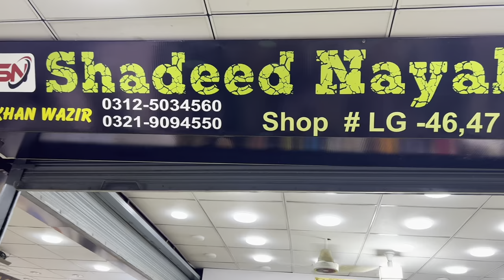REASONABLE SUMMER LAWN PRINTS | AFFORDABLE CHIKANKARI KURTI | DRESS DESIGNING IN 2024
In This Video I Have Shared My Shopping Vlog In Lalkurtii Bazzar For Summer Lawn Collection
And Price Comparison Of Lal kurti And Saddar Bazar Meeshu Chikankari Dresses and Meeshu Chikankari Kurti Designs !
Reasonable Summer Lawn Prints | Affordable Chikankari Kurti | Price Comparison Lal Kurti and Saddar Bazar Meeshu Chikankari

chikankari
chikankari suit
chikankari dresses
chikankari lawn
chikankari suit design
chikankari kurta
chikankari kurti
chikankari collection
chikankari dress design
chikankari fabric
chikankari shirts
chikankari frock
chikankari kurta for men
chikankari lawn 2023
chikankari kurti pakistan
chikankari suit
chikankari dresses
chikankari lawn
chikankari suit design
chikankari kurta
chikankari kurti
chikankari collection
chikankari dress design
chikankari fabric
chikankari shirts
chikankari frock
chikankari lawn 2023
chikankari kurti pakistan
chikankari shirt design
chikankari suit design
chikankari suits online
chikankari suit pakistan
chikankari suits in karachi
chikankari suit with dupatta
chikankari suits online pakistan
chikankari suit price
chikankari suits in lahore
chikankari suit neck design
chikankari suit black
chikankari suit 2023
chikankari suit white
chikankari suit brands in pakistan
chikankari suits near me
chikankari suit design latest
chikankari dresses online pakistan
chikankari dresses design
chikankari dresses pakistani
chikankari dresses brands in pakistan
chikankari dresses lawn
chikankari dresses with dupatta
chikankari dresses pakistan
chikankari dresses 2023
chikankari dresses in karachi
chikankari dresses in lahore
chikankari dresses in hyderabad
chikankari dresses online india
chikankari dresses in bangalore
chikankari dresses in mumbai
chikankari dresses india
chikankari lawn 2023
chikankari lawn pakistan
chikankari lawn suit
chikankari lawn fabric
chikankari lawn collection 2023
chikankari lawn shirt
chikankari lawn design
chikankari lawn 2022
chikankari lawn sale
chikankari lawn suit online
chikankari lawn johra chikankari 2023
chikankari lawn pk
chikankari kurti pakistan
chikankari kurti design
chikankari kurti online
chikankari kurti online pakistan
chikankari kurti karachi
chikankari kurti with jeans
chikankari kurti meesho

j. lawn summer collection 2022
sana safinaz summer lawn collection 2022
asim jofa summer lawn collection 2022
mehndi lawn summer collection 2022
summer lawn sale dresses
summer collection description
summer collection synonyms
summer collection meaning
summer yard tips
summer grass tips
summer lawn care schedule
summer lawn care uk
summer lawn care jobs
summer lawn care australia
summer lawn care northeast